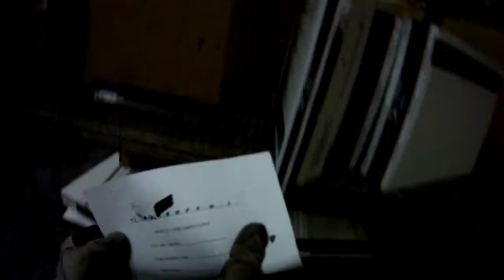DFF CQB 3/18/2010 FIND THE INTEL